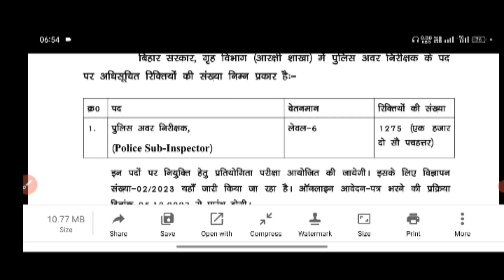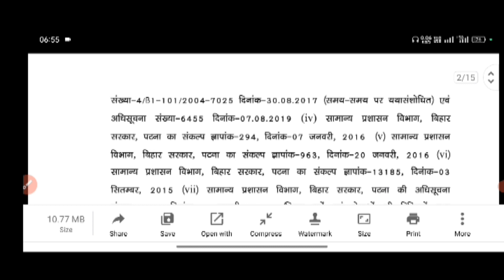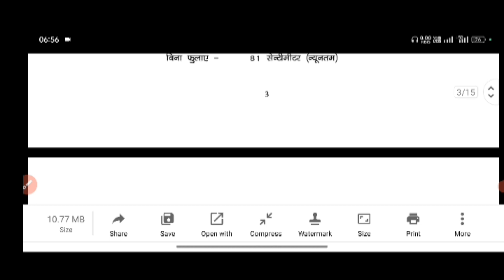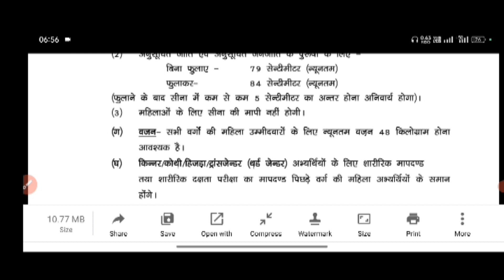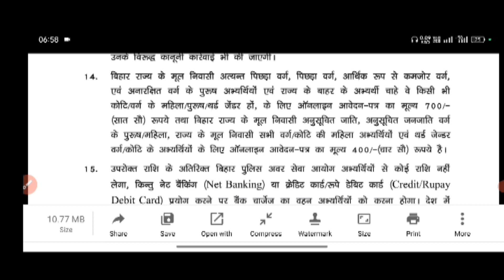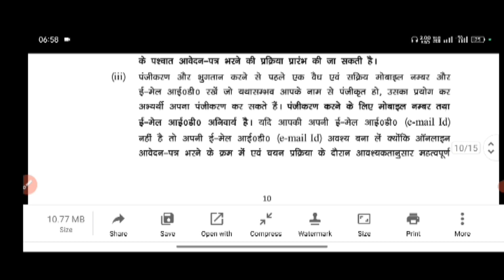🔥🔥Bihar Police SI Recruitment 2023 Notification Out 1275 Post | Bihar Police Droga New Vacancy 2023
Bihar Police SI Recruitment 2023 Notification Out 1275 Post | Bihar Police Droga New Vacancy Bihar Police SI Recruitment 2023 Notification Out 1275 Post | Bihar Police Droga New Vacancy 2023